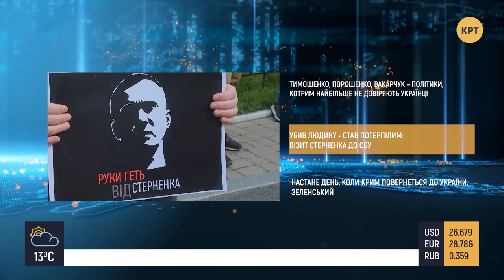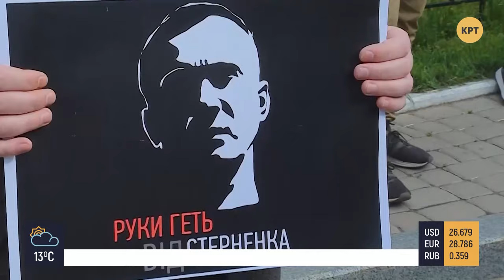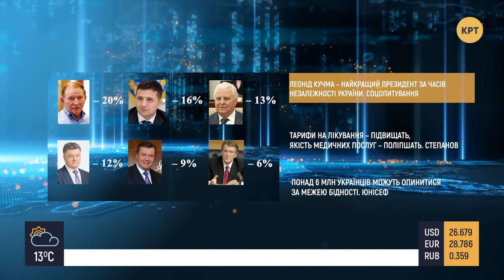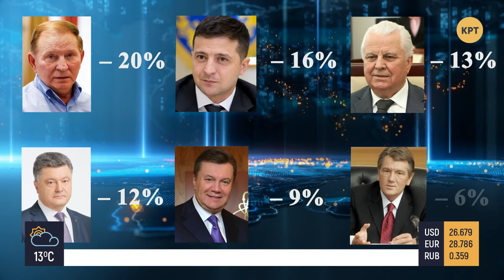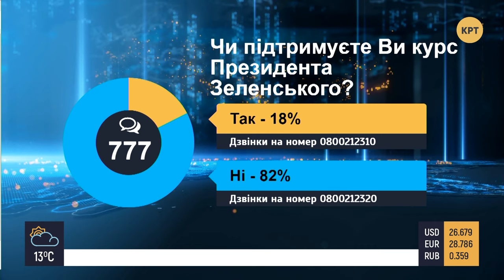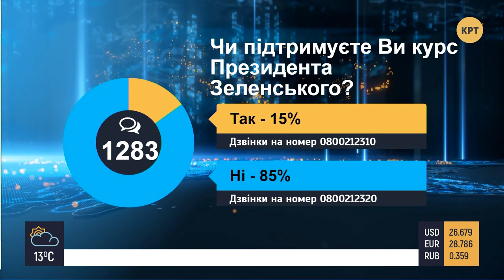Візит Стерненка до СБУ — ПРАЙМ АНАЛІТИКА з Коцабою // 18.05.2020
Тимошенко, Порошенко, Вакарчук – політики, котрим найбільше не довіряють українці.
Убив людину - став потерпілим: візит Стерненка до СБУ
"Настане день, коли Крим повернеться до України", — Зеленський.

Гості студії: Греков Микола, мер Олександрівська та Третьяков Сергій, депутат Донецької облради

Распространи это видео!